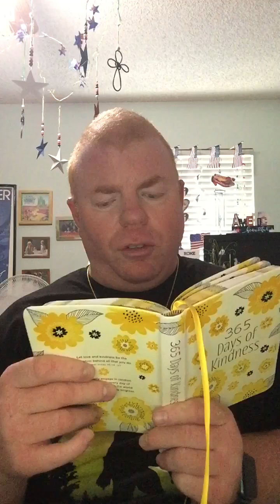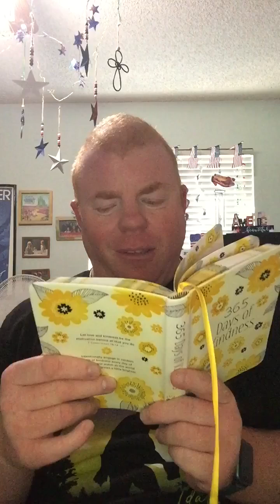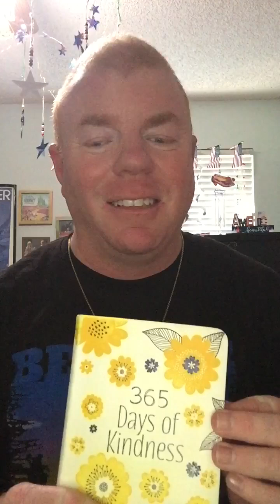A devotion of kindness from the book 365 days of kindness today’s devotion is welcome me￼